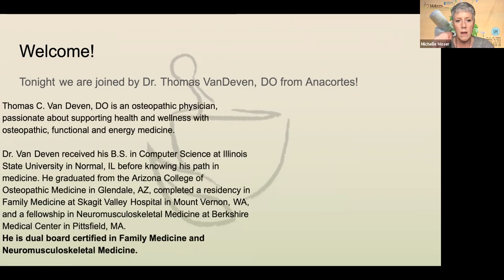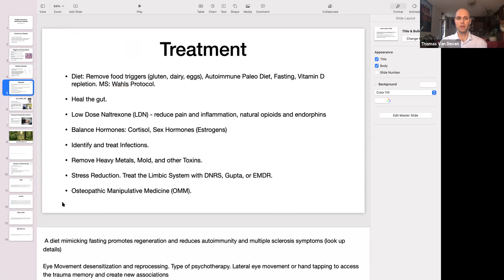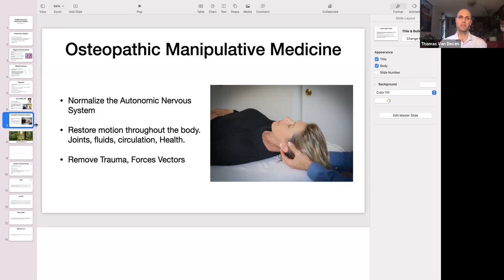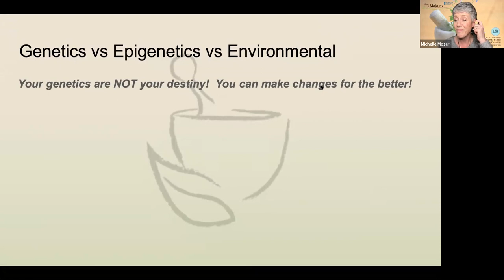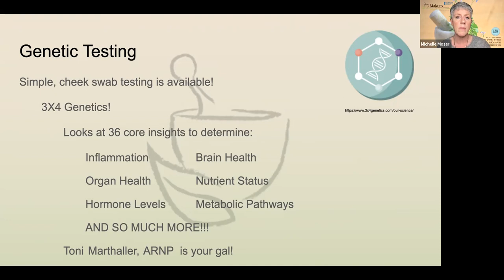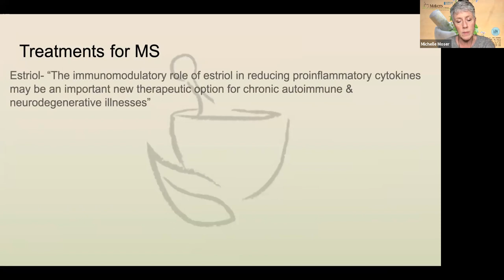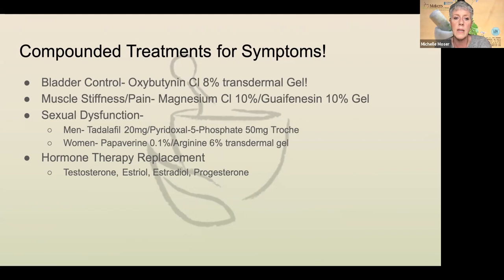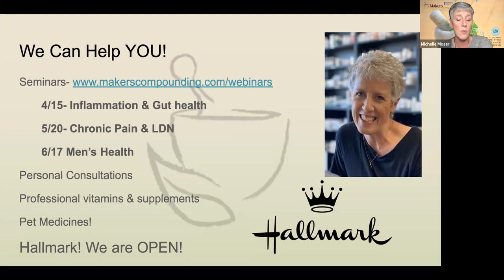Webinar: Multiple Sclerosis & Low Dose Naltrexone (LDN)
This is a webinar recording about Multiple Sclerosis (MS) and Low Dose Naltrexone. The LDN Pharmacist discusses ways to manage Multiple Sclerosis and how wellness is achievable for YOU.

Low Dose Naltrexone modulates the immune system, and works very well in a variety of diagnoses.